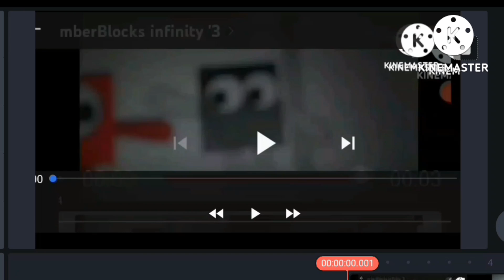NumberBlocks infinity '6